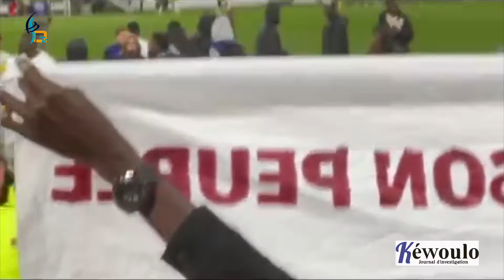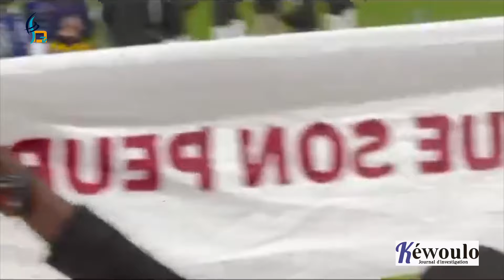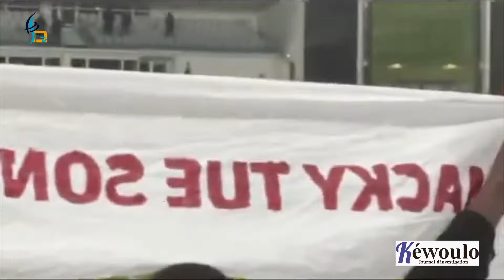Kewoulo TV, la preuve par l'image